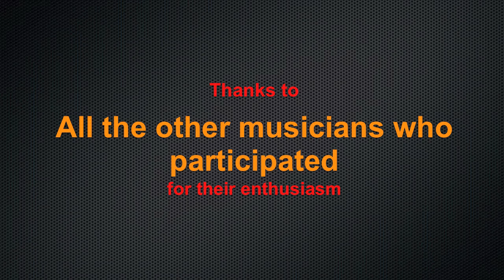Two Typewriter Poets Describe Your Essence #1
On 3/12/16 I participated in "Two Typewriter Poets Describe Your Essence" at the Walker's Point Center For The Arts in Milwaukee, WI. Put together by Ànjà Notànjà and undrea becker, the event combined live typing of poetry, as well as a selection of improvising musicians.

The musicians were spread out among the galleries 2 main rooms. I was in the front room with accordion and laptop electronics. There was also guitar/bass, sax, and drums in the back room. The musicians moved about and switched places, creating a collage of sounds.

I set up the camera in a stationary position in front of my instruments, so the sound of the other players comes and goes as they move around the room. There are also people moving about in front of the camera and conversing at times. This makes for an interesting video.

In this 1st video I am playing frame drum & bass drum, reacting to both the music around me, and to the people moving about.